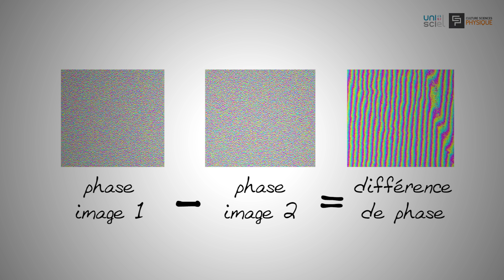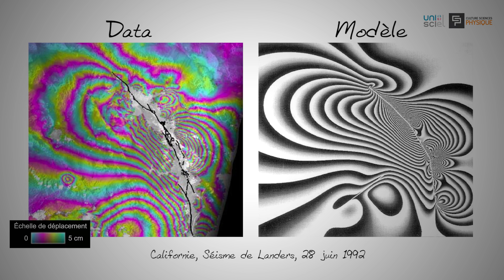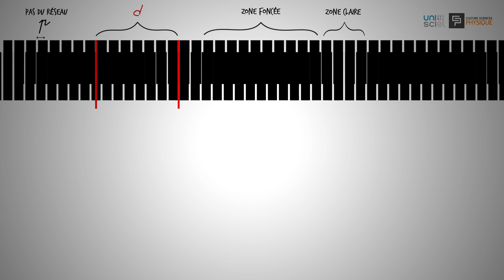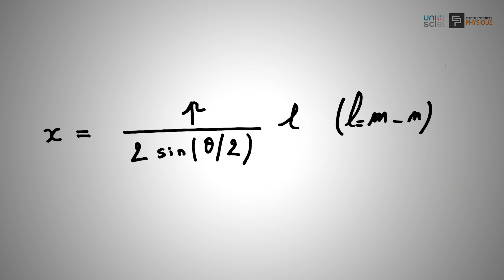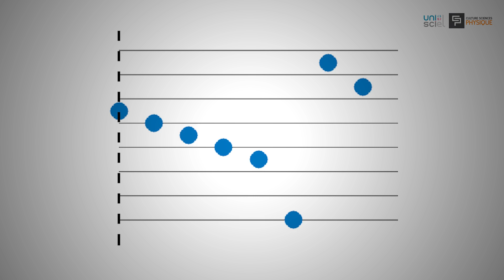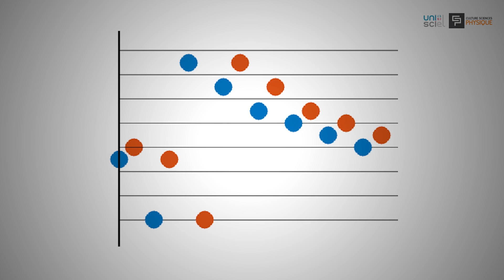La physique animée : Les moirés, superposition de phénomènes ondulatoires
Une vidéo de 7 min sur le phénomène de moirés : définition, présentation sous différentes formes et utilisation pour la mesure de déplacement.